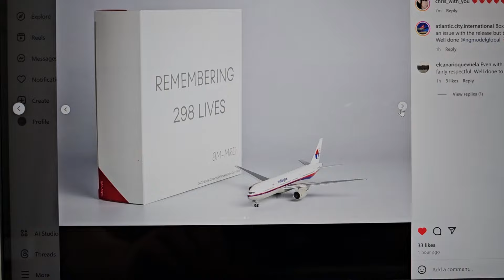Update! NG Model may be releasing previously canceled MH370 and MH17 replicas!